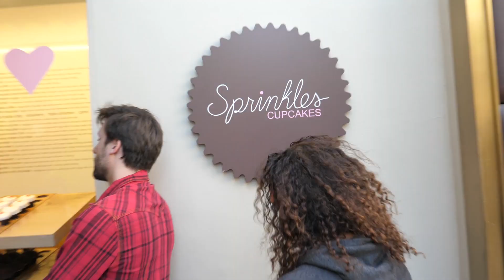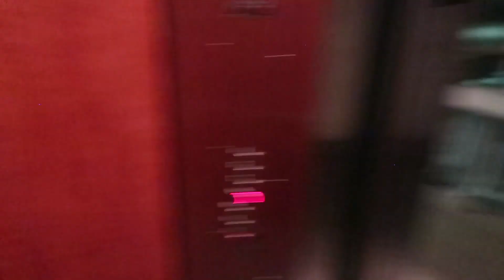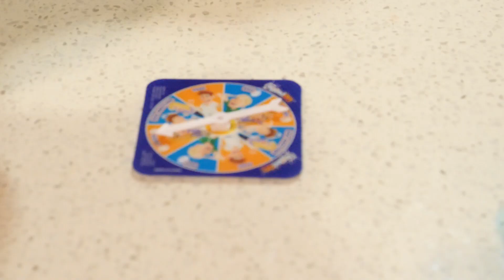EGG ROULETTE CHALLENGE!! (ROTTEN EGGS PRANK)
Egg Roulette with ROTTEN EGG prank!! This prank backfires on him sooooo bad!! This challenge is so fun, to try with your friends or brother or sister!!

Can we hit 35,000 LIKES for NO reason?!

(TAG ME IN YOUR PICS USING WolfieMerch)